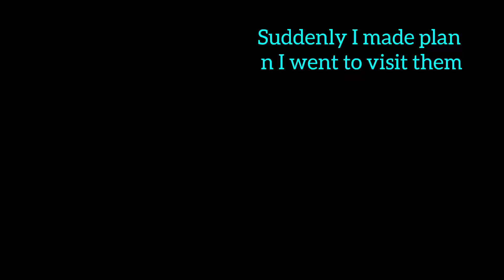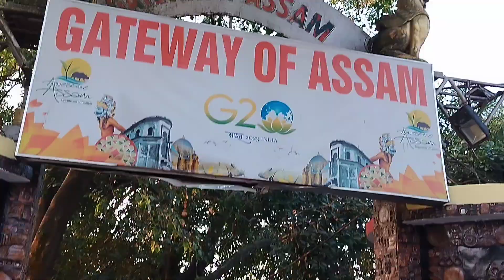(Travel vlog) solotrip ropeway in Guahati